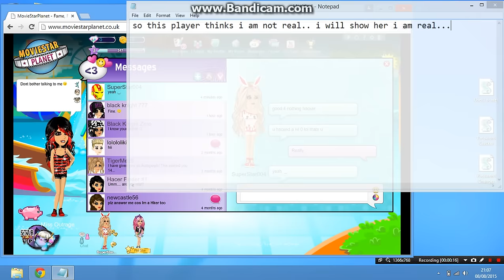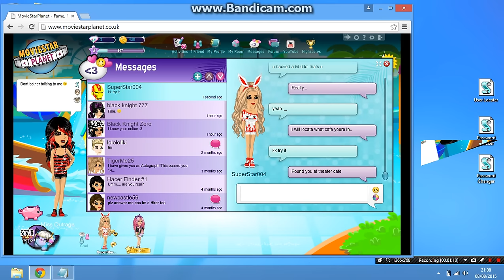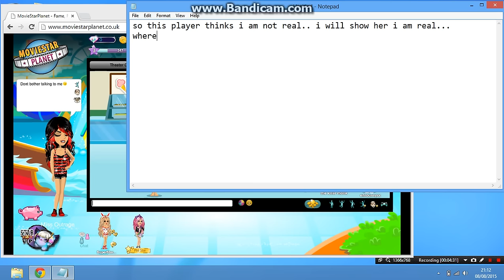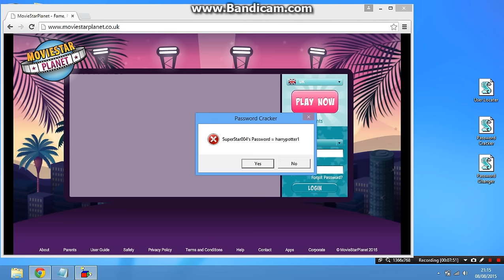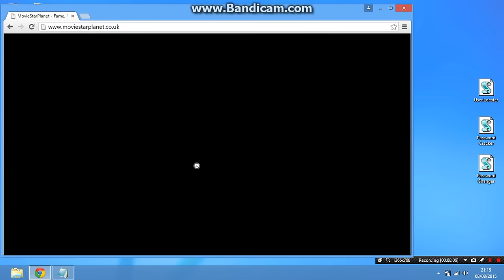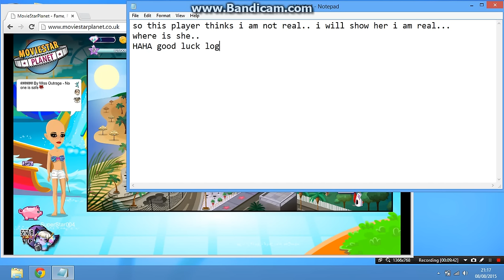Hacking SuperStar004 on MovieStarPlanet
Got her wonder if she thinks im fake now...